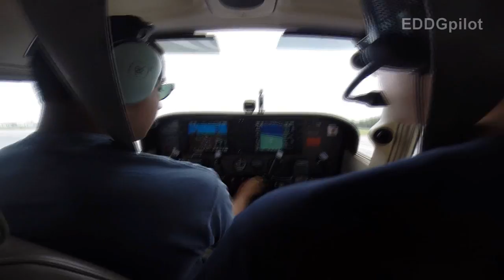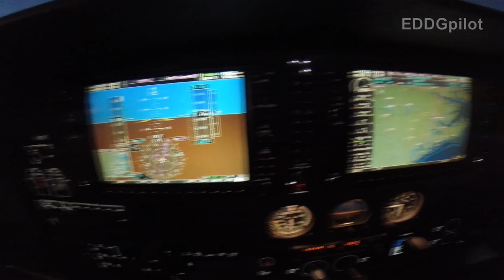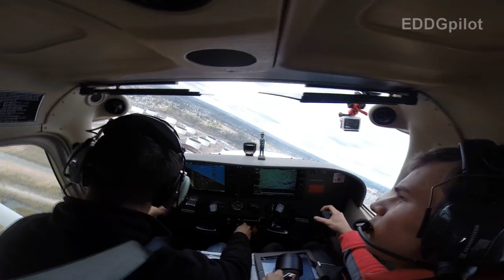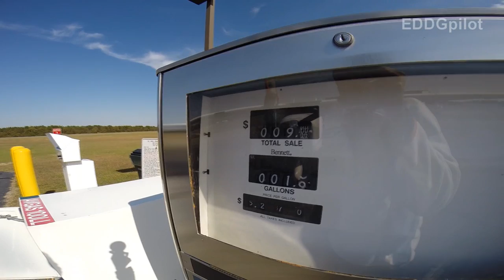Florida to New York City - A Cessna 172 Adventure - HD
We departed in Daytona Beach (KDAB) and flew to Linden Airport (KLDJ). On our way we stopped at First FLight Airport (KFFA), where the first motorized flight of an aircraft took place. Said hello to the wright brothers and continued to NYC! Before we went home again in just 1 day (8 hrs+ flying time), we made it through the hudson river SVFR exclusion which offers a unique view over manhattan! Hope you like the Videos we took with our GoPros!

Thanks to the crew starring Robert & Mirko! That was an awesome travel!